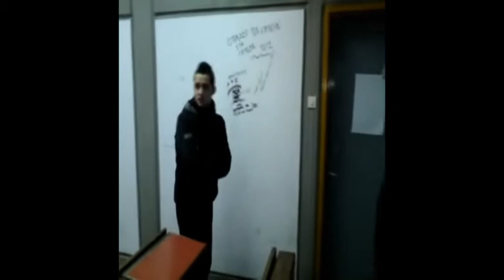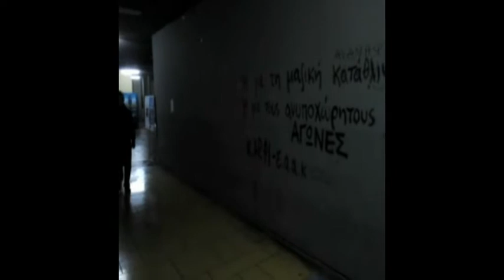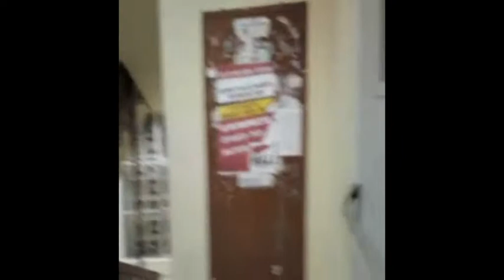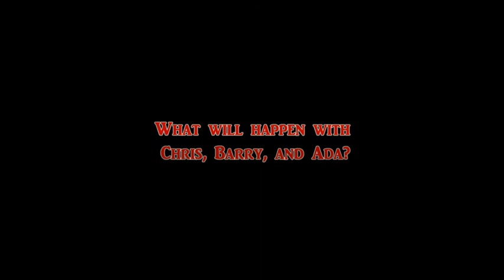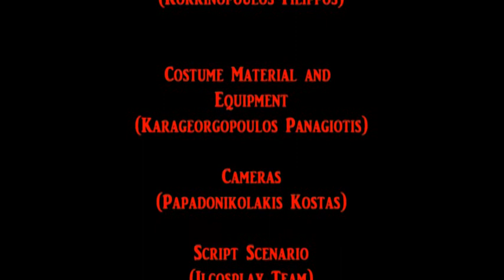Resident Evil: Wesker's Legacy (IlCosplayers)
Fan-made Resident Evil Movie made by the IlCosplayers (Panagiotis K., Dimitris Kokkinopoulos, Stavros N.).

This Movie is inspired by the classic videogame "Resident Evil" by Capcom.

The Scenario however is ours.

After the Resident Evil 4 events Barry Burton and Chris Redfield investigate into a Dr who is involved with Umbrella. They discover that Umbrella hides another secret lab and experiments in a new virus.

At the same time Albert Wesker is on the move and tries to get the virus one step ahead of themn

Starring:
Albert Wesker - Dimitris Kokkinopoulos
Barry Burton - Panagiotis K.
Chris Redfield - Stavros N.

Written and Directed by Dimitris Kokkinopoulos and Panagiotis K.

Mixed at "Nostalgia Vision".

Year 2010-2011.